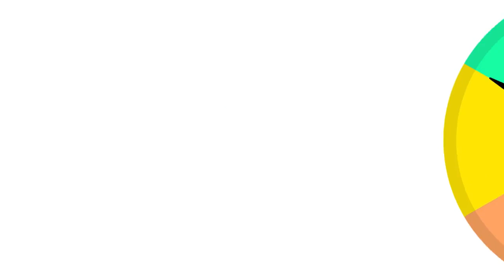Walter Knapp, CEO at Sovrn Holdings | CP34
This is an episode of The Credder Podcast with host Chase Palmieri and special guest Walter Knapp, CEO at Sovrn Holdings.

In this conversation, we discuss covid's impact on publishers, the three revenue models for online content creators, building network effects through data sharing, the biggest challenges facing independent publishers, and so much more!

Chase Palmieri is CEO and Founder of Credder, the world's leading news review platform.